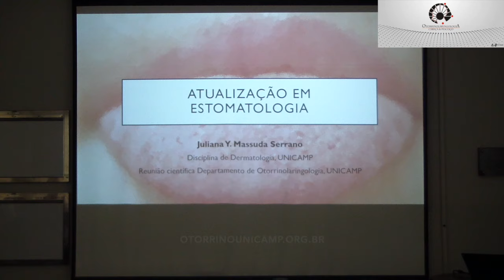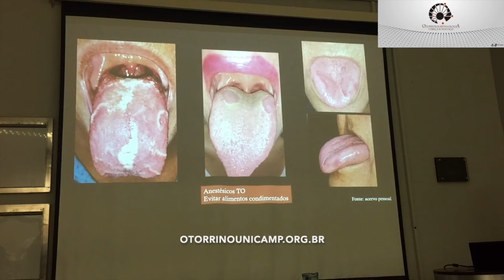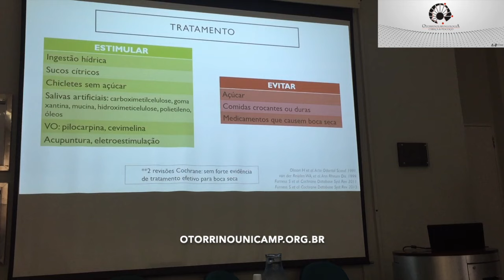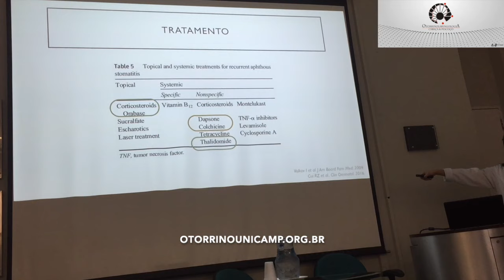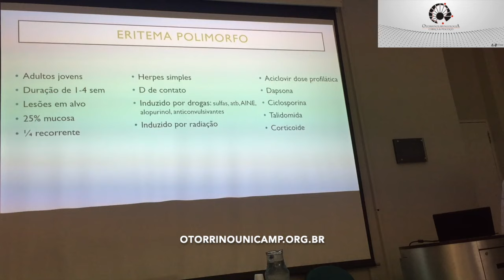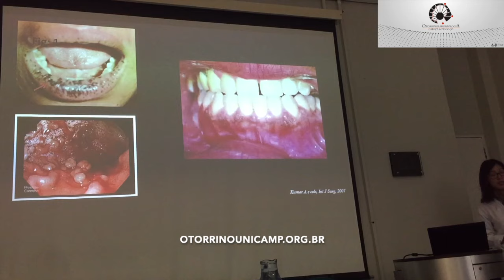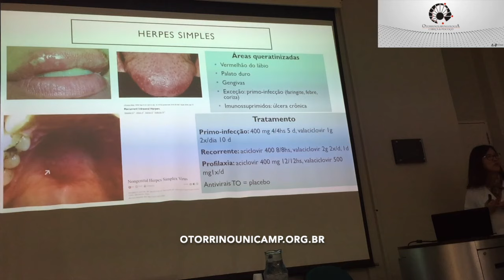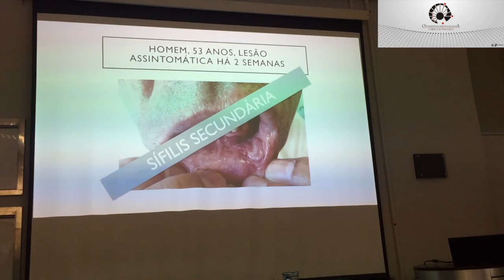Atualização em Estomatologia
Quantas vezes você já ficou sem saber o que fazer diante de um paciente com queixa de ardência na mucosa oral ? O que você tem de mais atual para evitar as dolorosas crises de estomatites herpéticas recorrentes ? A área da Estomatologia envolve o atendimento de múltiplos profissionais de saúde, em especial os otorrinolaringologistas, dermatologistas e odontólogos, e traz frequentemente grandes desafios diagnósticos no nosso dia a dia. Sua importância não pode ser mais destacada quando lembramos que uma grande variedade de doenças sistêmicas se iniciam pela boca. Na aula proferida nesta última sexta-feira, em nossa reunião clínica, a Prof. Dra. Juliana Y. Massuda Serrano da Disciplina de Dermatologia da UNICAMP dá um show e entrega de bandeja uma excelente atualização.